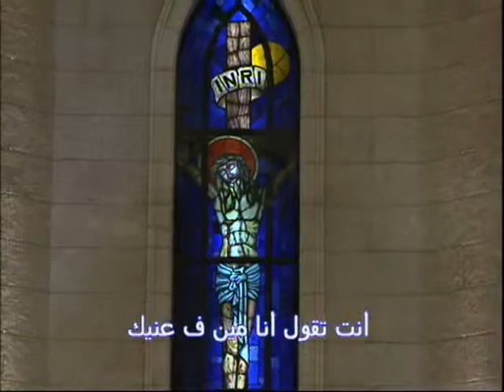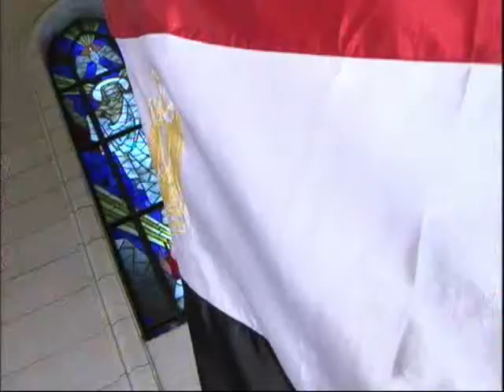اجتماع الصلاة - 8-12-2014